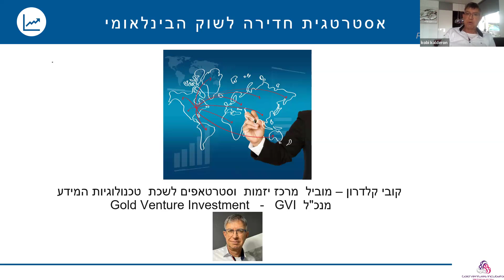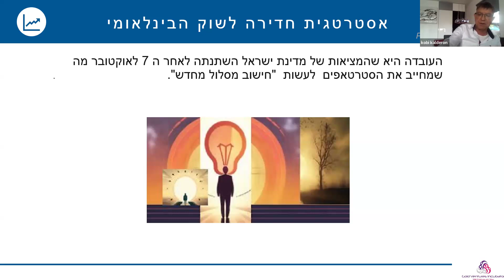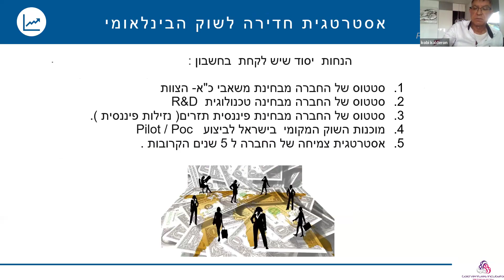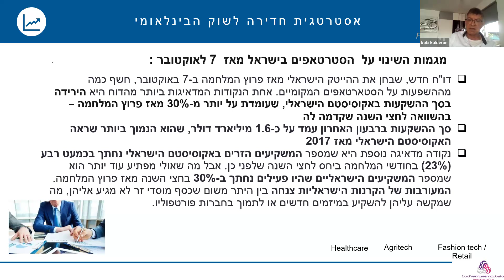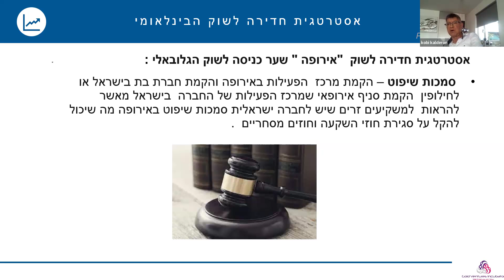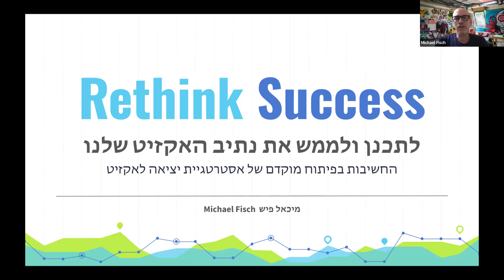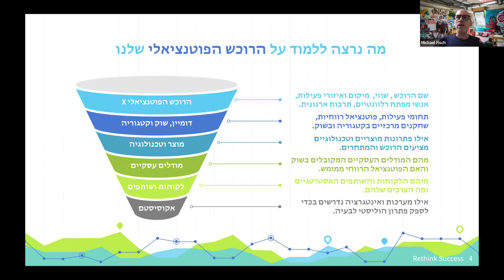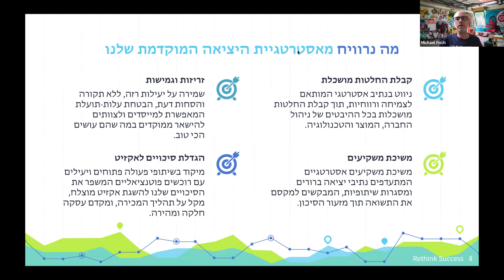הלשכה לטכנולוגיות המידע בישראל - וובינר אסטרטגיית חדירה לשוק הבינלאומי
כ- 90 משתתפות ומשתתפים לקחו חלק במפגש בו שמענו על אסטרטגיית יציאה לאקזיט ו/או שיתופי פעולה אסטרטגיים ובכלל זה:
החשיבות בפיתוח מוקדם של אסטרטגיית יציאה לאקזיט.
כיצד זה משפיע על פיתוח המוצר וקבלת החלטות עסקיות בסיסיות.
כיצד זה יכול להשפיע על בחירת הטכנולוגיה שלנו.
כיצד זה משפיע על בחירת הלקוחות הנכונים ואסטרטגיית החדירה לשוק.
כיצד אסטרטגיה שכזו מגדילה את סיכויי היציאה לאקזיט.
בנוסף הוצגו את הנושאים הבאים:
7 לאוקטובר- חישוב מסלול מחדש  - האתגרים וההזדמנויות של סטרטאפים בישראל .
אסטרטגית חדירה לשוק האירופאי באמצעות  הקמת חברות בת  ושותפים מקומיים .
ההזדמנויות העסקיות באוסטריה כשער כניסה לשוק האירופאי .